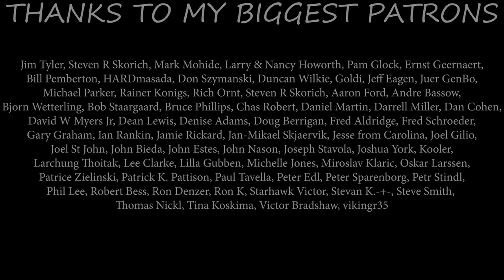Nutbush City Limits (Beth Hart & Joe Bonamassa); By Alexandra Dodoi feat. The Voodoo Child